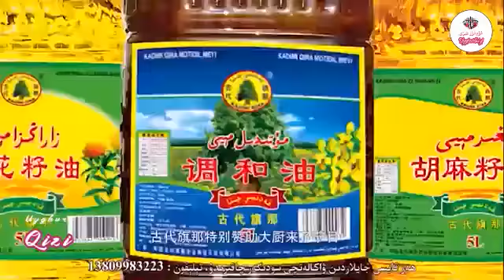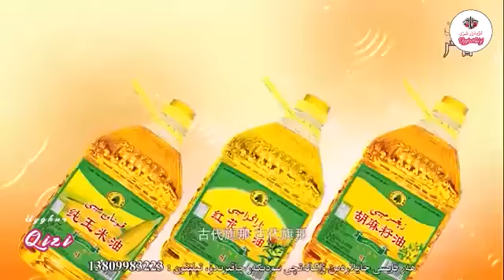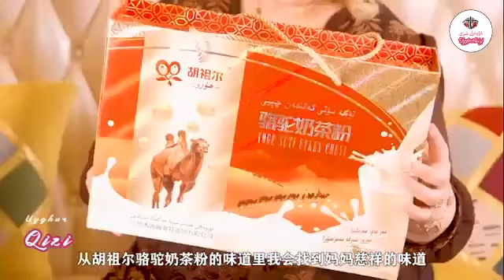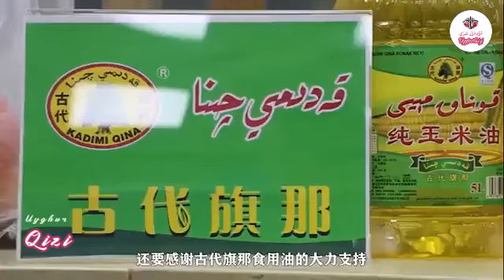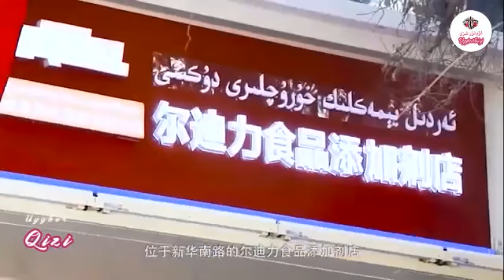خان ئېشى han Eshi 2021Uyghur food